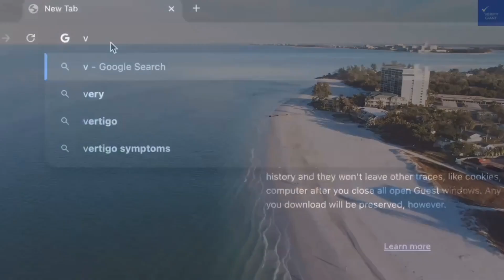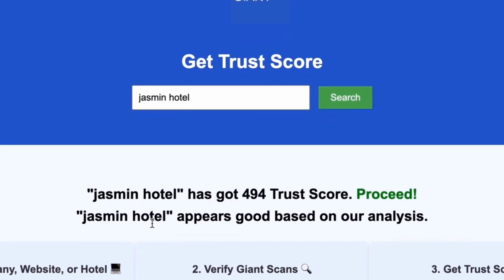Hotel PrimaSol Sunrise All Inclusive Golden Sands Hotels Bulgaria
where you can scan any website, company, and hotel to determine if it's worth it or a scam. In this video, we explore the stunning Hotel PrimaSol Sunrise, an all-inclusive gem located in the heart of Golden Sands, Bulgaria. Discover why this hotel stands out among Bulgaria hotels, offering exceptional amenities and services for families and couples alike. With its prime beachfront location, the hotel provides easy access to the beautiful sands and azure waters of the Black Sea.

Join us as we dive into the details of PrimaSol Sunrise reviews, highlighting the family-friendly atmosphere and the luxurious experience that awaits you. Whether you’re looking for all-inclusive resorts in Bulgaria or searching for the best hotel deals in Golden Sands, this video has all the insights you need for your next vacation. From exploring the vibrant local culture to enjoying relaxing days by the beach, we cover everything you need to know about planning your holiday packages in Bulgaria. Don't miss out on this opportunity to learn